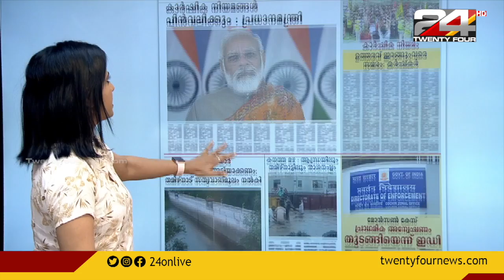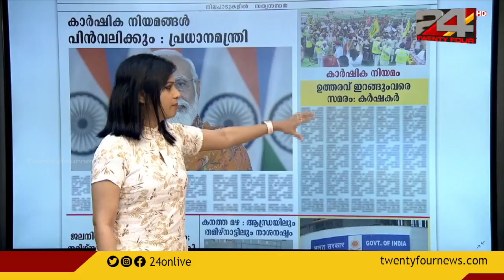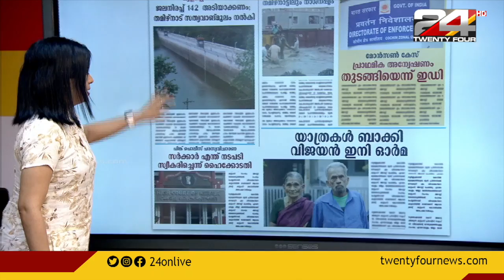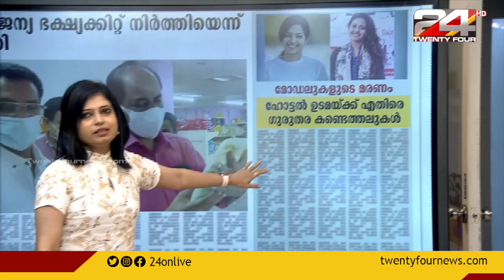നാളത്തെ പത്രം | Digital News Paper | 19 November 2021 | 24 NEWS